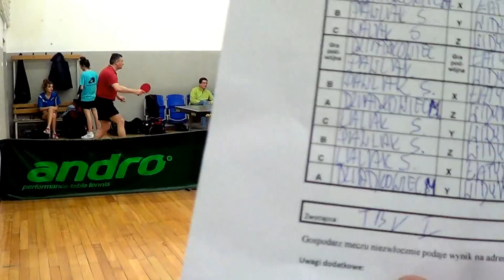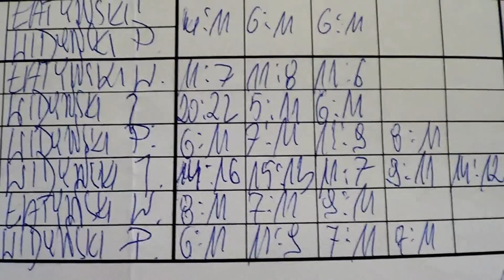XI RUNDA EKSTRALIGI GO! - HALA Z. NIEDZIELI - LUBLIN. 00006.MTS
GRAJĄ:
JAROSŁAW MARUSZCZAK - ANNOPLAST/POD50 i ADAM ŚWIRGOŃ - TBV2 ( białe rękawki)